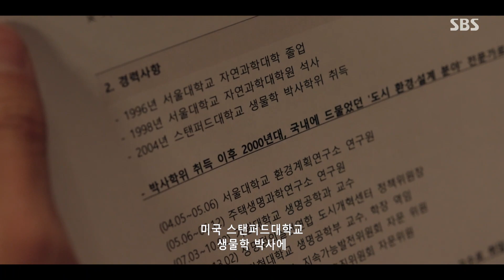권율, 김경남에게 안현시장 관련 정보 전달!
권율(박태진)은 김경남(원종수)에게 안현시장 관련 정보를 전달한다.

드라마 | 커넥션 7회
본방송 | 6월 14일 금요일 밤 10시